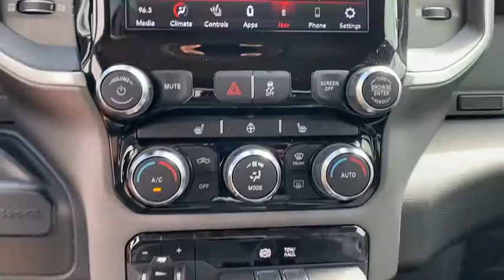2020 RAM 2500 Granbury, Fort Worth, TX LG267266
2020 RAM 2500  - Stock#: LG267266 - VIN#: 3C6UR5JL5LG267266